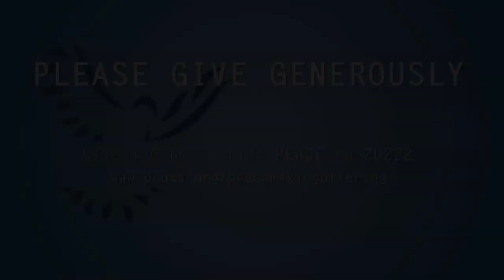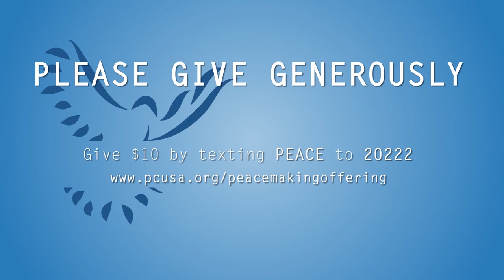2013 Peacemaking Offering: Encountering Injustice and Sharing Experiences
Transcript:

Through the Presbyterian Church (U.S.A.) Peacemaking Program, we seek to promote peace at all times in all ways. One of the ways we hope to accomplish this is by facilitating Travel Study Seminars, which allow Presbyterians to walk side by side with those experiencing injustice, while learning how it's being addressed by the local community and PCUSA's global partners.

In February of 2013, the Presbyterian Peacemaking Program facilitated a Travel Study Seminar on Human Trafficking and Environmental Destruction in the Philippines.
These TSS participants spent 10 days meeting with survivors of human trafficking, worshiped in rural churches, spent time harvesting sugar cane with day laborers in the fields, and learned how environmental degradation affects local communities.

"Being immersed in a new culture and exposed so directly to the injustice of human trafficking was an eye-opener. What seems so rare at home in the US ... is an unfortunate part of daily life for Filipinos in rural areas of the country. The overwhelming generosity of the people that we met, especially those whose families have been affected directly by human trafficking, was life-changing. Sharing these stories in my own congregation has helped refresh how we approach Christ's calling of being Peacemakers."

Through your gifts to the Peacemaking Offering, you can play a role in helping the PCUSA address the injustices such as human trafficking experienced in the Philippines. 50% of each gift will be split between your local congregation and your Presbytery, to support local Peacemaking initiatives and even fund grants for future Travel Study Seminar participants.

Please give generously to this year's Peacemaking Offering.